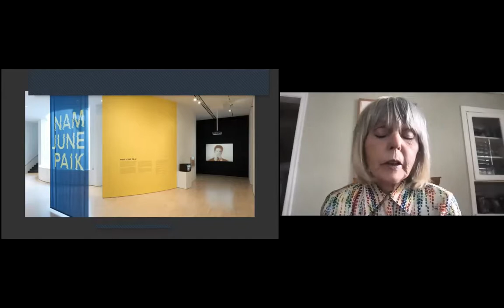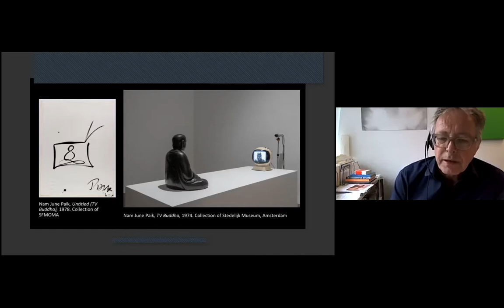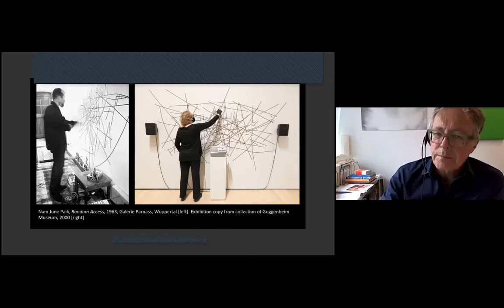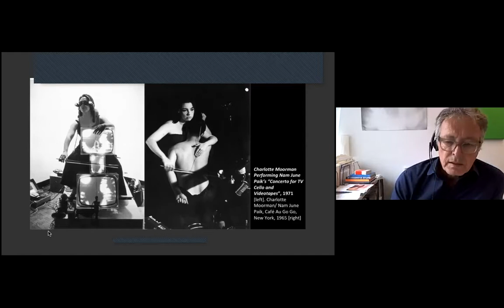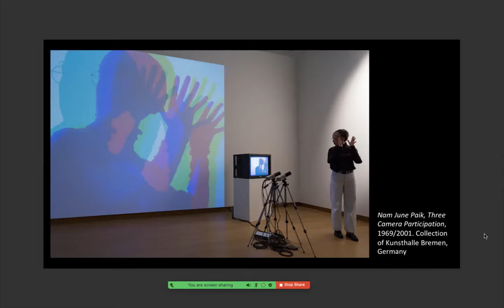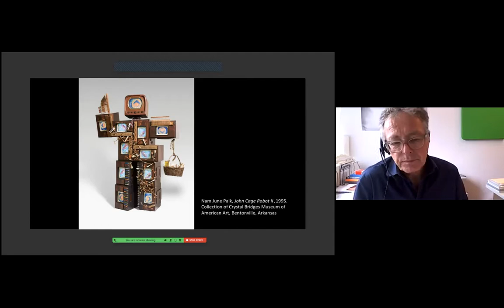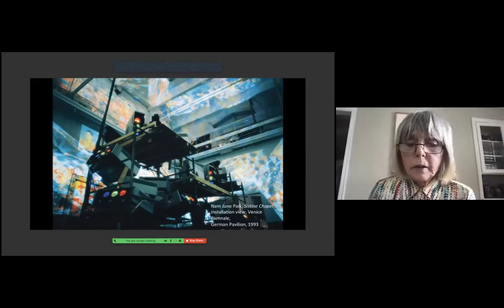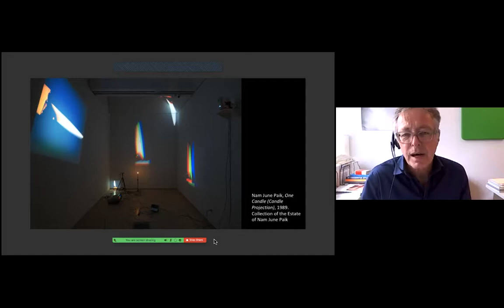NSE #339 | Conversation on Nam June Paik with Rudolf Frieling & Constance Lewallen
Curator Rudolf Frieling joins Rail Editor-at-Large Constance Lewallen for a conversation on Nam June Paik. We conclude with a musical performance by Clara Joy.

Curator of Media Arts at the San Francisco Museum of Modern Art (SFMOMA), Rudolf Frieling is the co-curator of the recent retrospectives Nam June Paik (2019–21), Suzanne Lacy: We Are Here (2019), Bruce Conner: It’s All True (2016–17), and the survey Soundtracks (2017). Other exhibitions include The Art of Participation: 1950 to Now (2008–09), and Stage Presence: Theatricality in Art and Media (2012). Frieling is also a Senior Adjunct Professor at the California College of the Arts in San Francisco. He holds a M.A. from the Free University Berlin and a Ph.D. from the University of Hildesheim.

Curator and writer Constance Lewallen is Adjunct Curator at the University of California Berkeley Art Museum and Pacific Film Archive, where she has curated many contemporary art exhibitions, including Ant Farm (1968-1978), 2004 (co-curated with Steve Seid), A Rose Has No Teeth: Bruce Nauman in the 1960s, 2007, and most recently co-curated Stephen Kaltenbach: The Beginning and the End for the Manetti Shrem Museum at UC Davis. She is the author of 500 Capp Street: David Ireland’s House and co-author with Dore Bowen of Bruce Nauman: Spatial Encounters, both published by UC Press. She is an Editor-at-Large for the Brooklyn Rail.

The Rail has a tradition of ending our conversations with a poem, and on this day we were fortunate to have Clara Joy reading.

Artist and musician Clara Joy released her first album at 15, earning a fast growing indie reputation. Her latest single, “We’re Not All In This Together,” a political Gen Z anthem, recently went viral on TikTok in support of streaming the song to help donate to trans youth. Her latest debut, a short feature called “Part of Something” by Sophia Johnson, documents the young Clara Joy as she shares tips for musicians searching for venues, and disrupts the conventional music tropes of band culture.